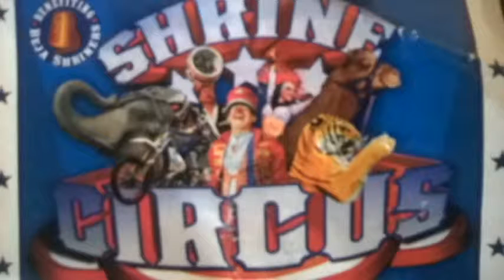before show starts 2015 shrine circus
OR
or
EyeSeeVideos